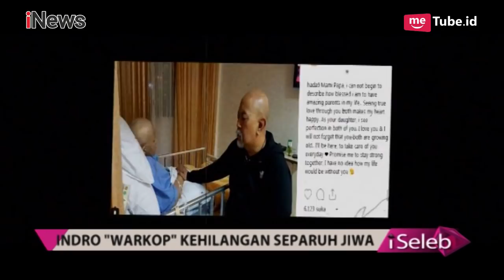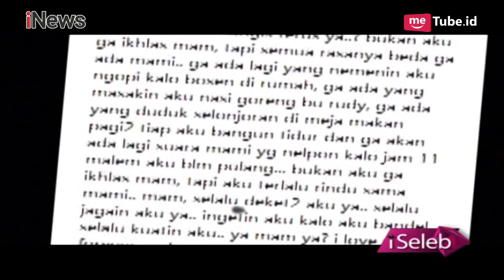Ziarah di Hari ke 7 di Makam Istri, Indro Warkop Bawakan Bunga Melati - iSeleb 16/10